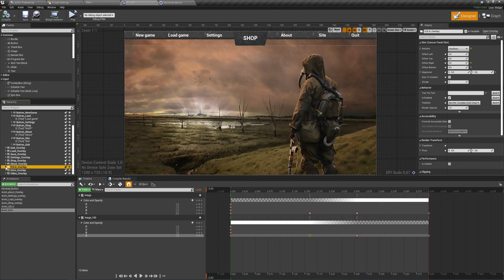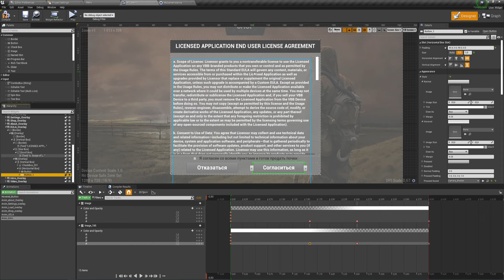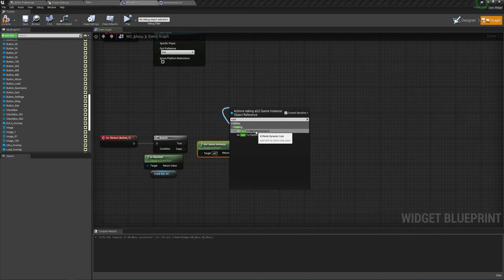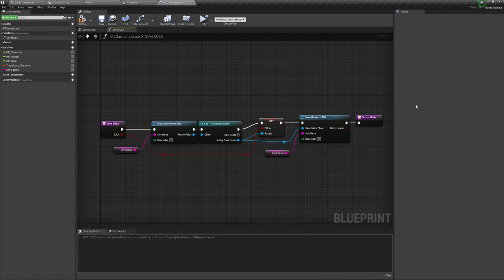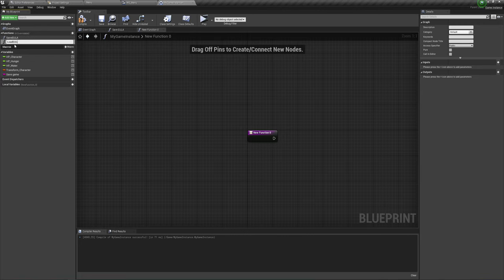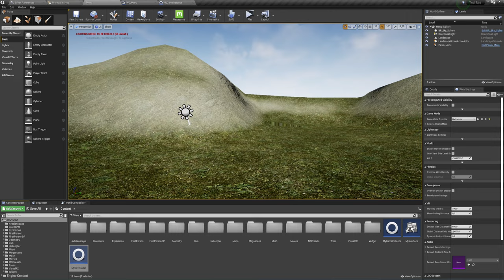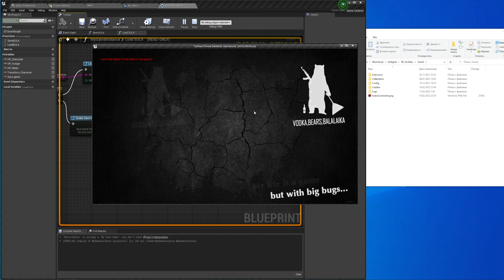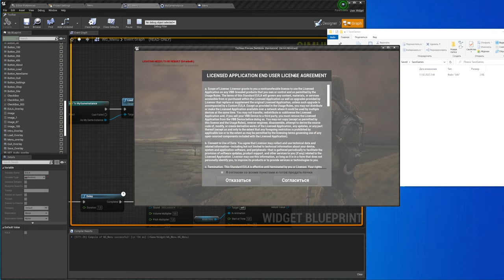Unreal Engine (UE4, UE5) -Меню игры / Пользовательское соглашение (5 часть)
Создадим пользовательское соглашение при входе в игру и спросим у игрока о его готовности поиграть в нашу игру...